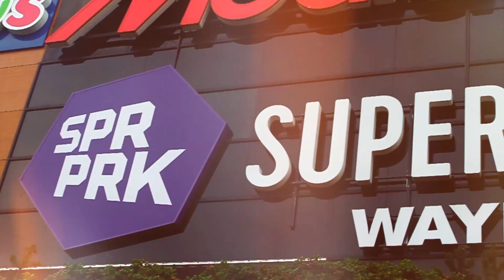INSANE TRAMPOLINE TRICKS 184 (SuperPark) *BAD FAIL*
CrazyMedia_

►Song 1► Deflo _u0026 Lliam Taylor - Reflections
►Song 2► Acejax feat. Danilyon - By My Side
►Song 3► LUKA _u0026 NIKO - Grind
►Song 4► Raytin - Alive